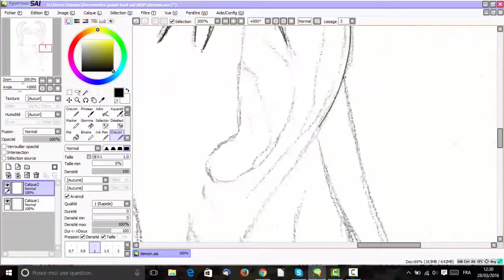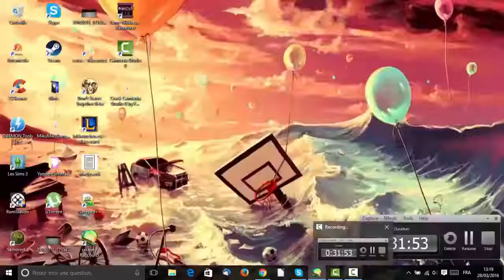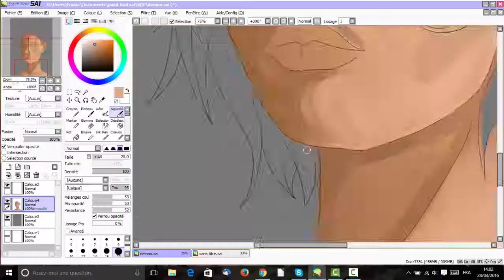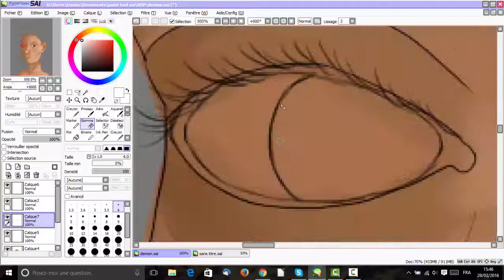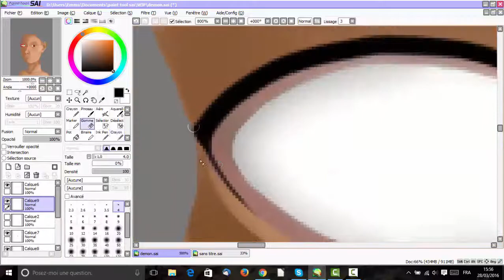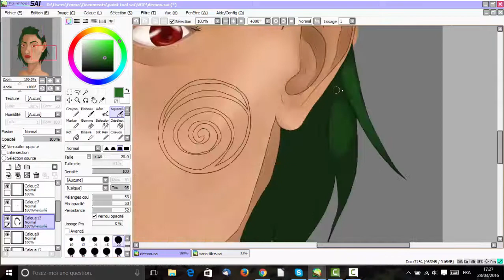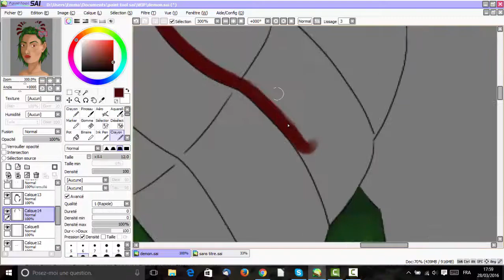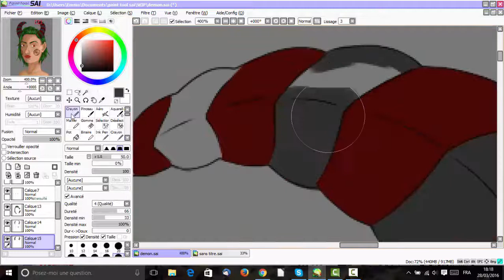Speed Painting - Demon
Hi guys here is my first speed painting, hope you'll like it !
(oh and there is a part I totally forget to record, that's the moment when I start to color the hair, sorry for that).

Crythelittledevil.deviantart.com
Crythelittledevil.paigeeworld.com

Musics :
Magnet and Mr.Music, some vocaloid musics.